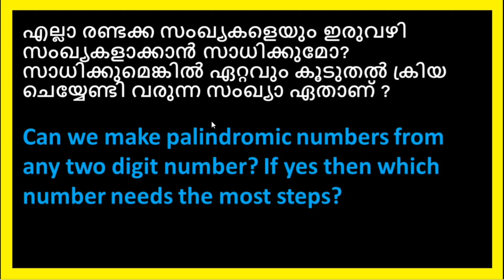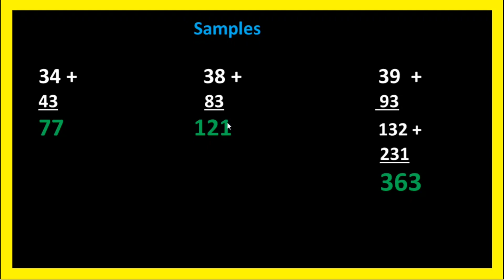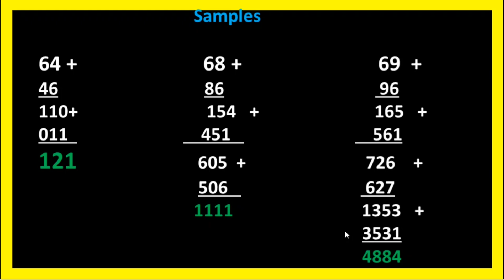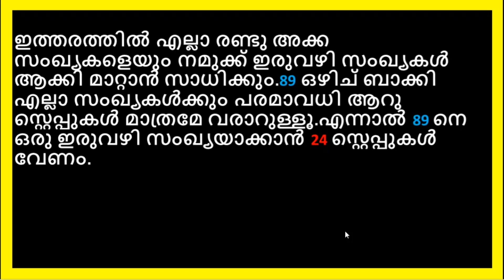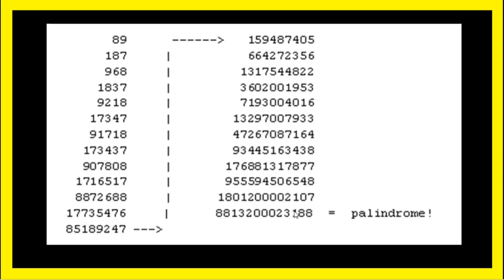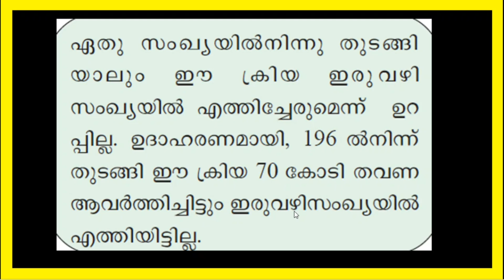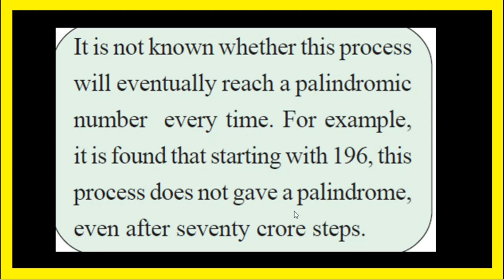VICTERS STD 5| MATHS| NUMBER WORLD| PROJECT